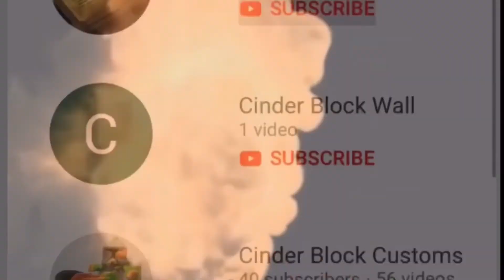Who will win the UCL ??????